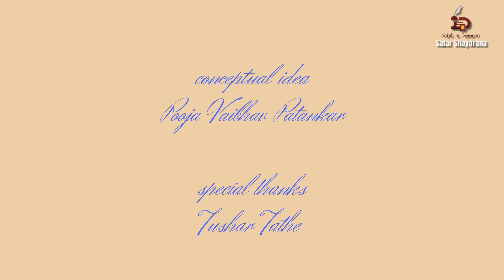IBN-E-INSHA I An Ingenious Poet l Safar Shayarana l EP-116 l Dr. Sandeep Gupte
Besides being a successful New paper Columnist, a great travelogue writer, popular Humorist,  IBN -e- INSHA was a well known Urdu Poet of Pakistan.

Some  selected Literary couplets (Sh'er) of IBN -e- INSHA are presented and narrated in this episode in order to have a glimpse of his classic  poetry.

The analysis and Brief review of the topic is taken with reference to the representative sh'er & idioms of some legendary poets, wherever felt necessary & relevant while narrating.

The interpretations , views,  opinions or thoughts expressed  solely belong to the presenter of this video.